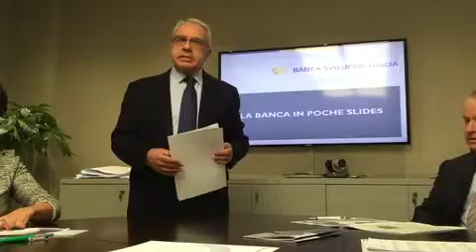Banca Sviluppo Tuscia Spa incontro con la Stampa, intervengono Bastianelli e Iannucci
Viterbo 14 Gennaio 2016. Banca Sviluppo Tuscia Spa, incontro con la Stampa viterbese, intervengono Francesco Bastianelli, vice direttore, e Vittorio Iannucci, direttore generale che presenta ai Viterbesi la Banca, lo sviluppo ottenuto dal momento della costituzione ad oggi, l'aumento di capitale, il ragguardevole numero di soci, oltre 700, le finalità e i progetti futuri. Tel.
Banca Sviluppo Tuscia, Viterbo, Via Madre Teresa di Calcutta, 1.